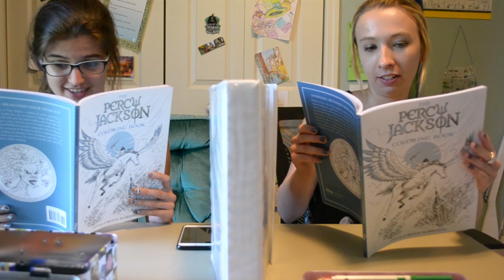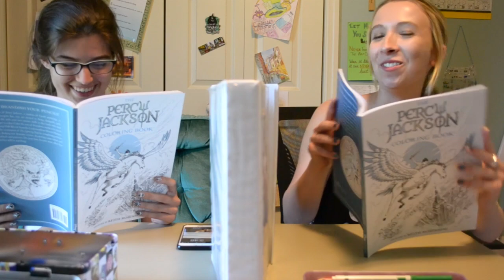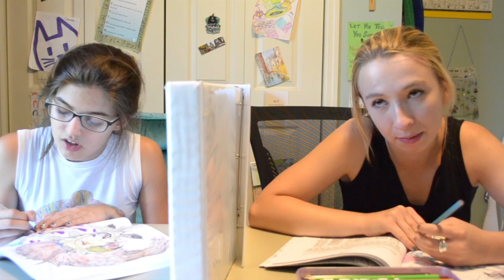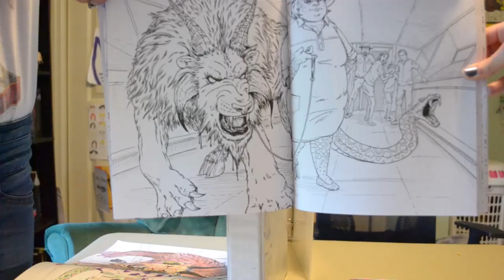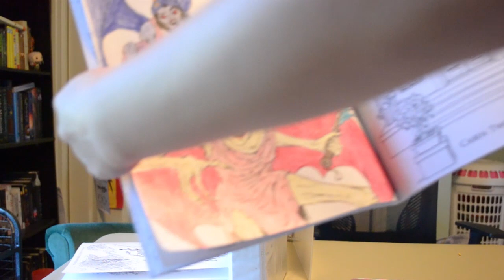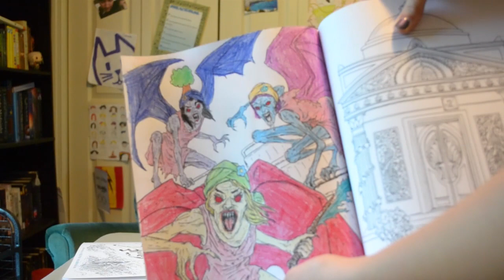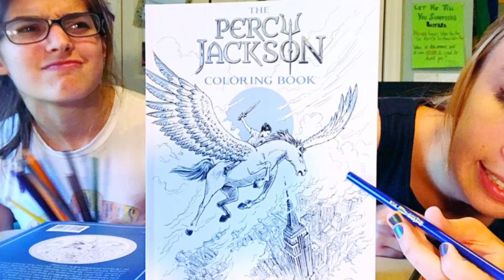The Percy Jackson Coloring Book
We each pick a page from the Percy Jackson Coloring Book to color.  Laughter, joking, and betrayal follow.